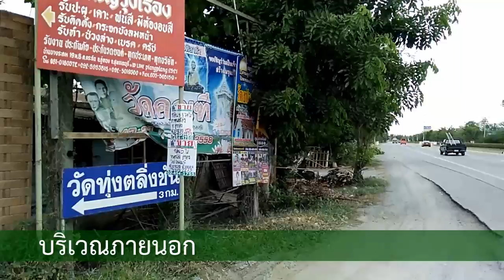ที่ดินเปล่า ตำบลหนองโอ่ง สุพรรณบุรี ใกล้วัดไผ่เอก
- พื้นที่อุดมสมบูรณ์ตลอดปี ติดคลองส่งน้ำ
เดินทางสะดวก เข้า-ออก สุพรรณ/นครปฐม/กาญจนบุรีได้

- ใกล้วัดไผ่เอก / วันทุ่งตลิ่งชัน / วัดคุณฑ์ /
หอนาฬิกาอู่ทอง / พิพิธภัณฑ์อู่ทอง